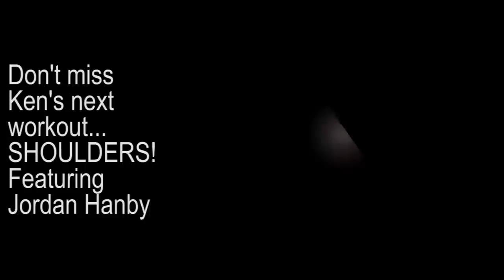Ken Ralston's Full Photoshoot with Jonathan Ray 2 Weeks Out from Washington Ironman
If you liked it, subscibe it.